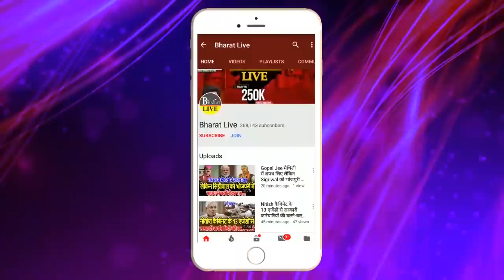Lalu Yadav के समधी Chandrika Rai के RJD छोड़ने पर क्या बोला पटना? | BHARAT LIVE